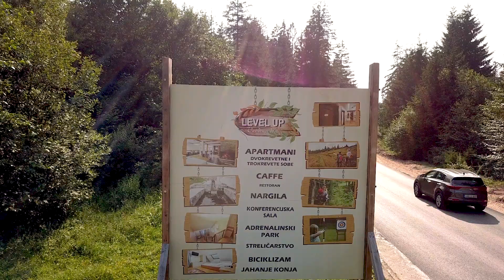350m Zipline na Trebeviću! Level Up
Želite li osjetiti najveću količinu uzbuđenja? Probudite adrenalin i istraživački duh na najdužem Ziplinu u Sarajevu?
Snimci Youtube kanala "4Life" na kojem pratioci mogu gledati kvalitetan i zanimljiv sadržaj o najznačajnijim lokacijma i objektima u Sarajevu i okolini.
REUPLOAD Strogo zabranjen bez odobrenja!
OBAVEZNO POGLEDAJTE:
Hvala vam divni ljudi!